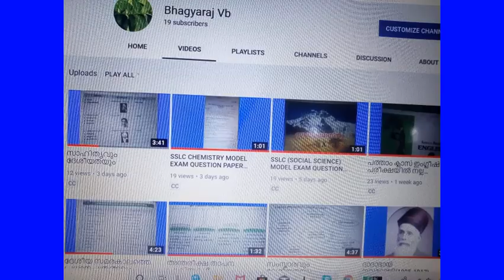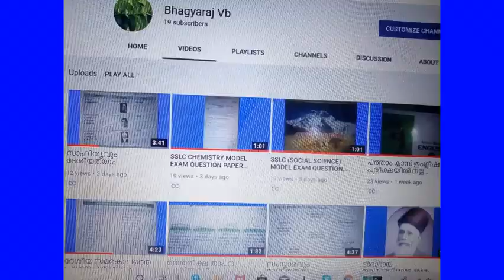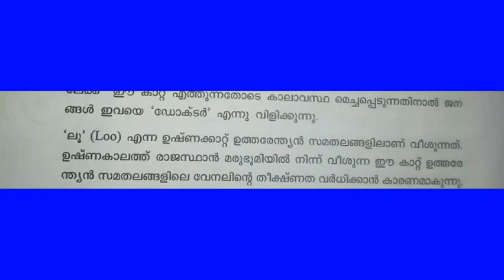പ്രാദേശിക വാതങ്ങൾ(Local Winds)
ചിനൂക്ക്(മഞ്ഞുതീനി)-വടക്കേ അമേരിക്ക,ഹർമാറ്റൻ(ഡോക്ടർ)-ആഫ്രിക്ക,ലൂ(വരണ്ട ഉഷ്ണകാറ്റ്)-ഉത്തരേന്ത്യ,മാംഗോഷവർ(ഉഷ്ണകാലം)-മാംഗോഷവർ